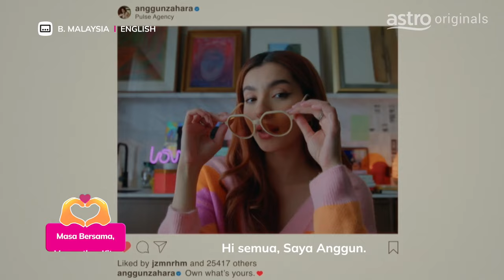Strim Astro Originals Terbaru "I.D" bermula 23 Februari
Dari programmer ke scammer, apa sebab seorang yang naif sanggup jadi macam ni?

Siri premium Astro Originals mempersembahkan kepada anda, I.D. Swipe, Steal, Love!

Tonton siri Astro Originals baharu ini bermula 23 February tengah malam di On Demand, dan di Astro PREMIER pada 9 malam.

Tiada Astro? Langgan Astro Pek Primary di hanya dari RM41.99 sebulan sekarang (Penjimatan 30%). Takluk pada terma.